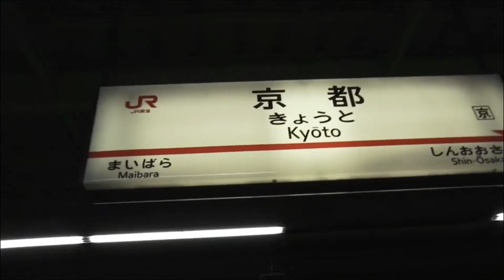Me and the Cult Leader trailer